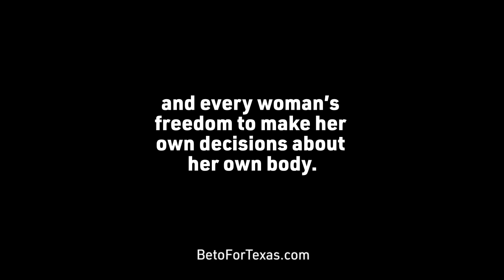"Abbott’s gotta go" | Beto For Texas